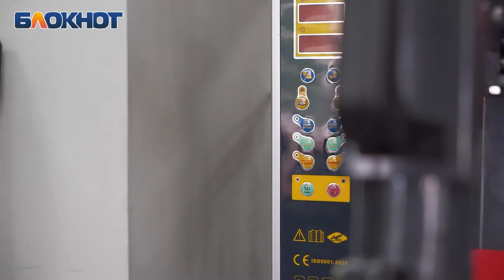В Краснодаре открылся магазин компании «ГАРО»